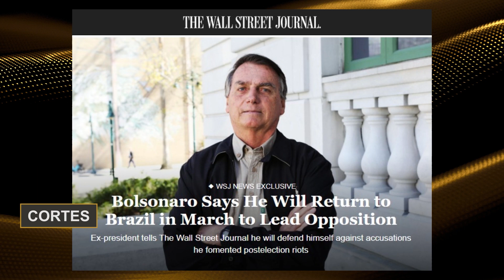Bolsonaro voltará ao Brasil e promete liderar a direita: ‘Movimento não está morto’